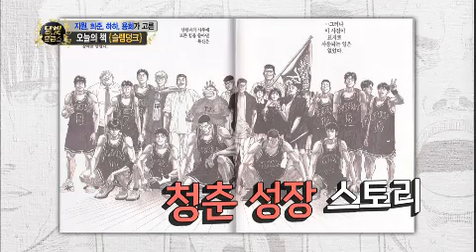달빛프린스 - Moonlight Prince EP04 # 002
Title : Moon Light Prince (EP04)
Showtime : KBS 2TV Tue 11:10 p.m.

*게스트 : 우지원, 문희준, 하하, 정용화

스타와 시청자가 함께 책 읽는

유쾌한 북 토크쇼 '달빛프린스'!

네 번째 프린스! 우지원, 문희준, 하하, 정용화가 선정한 오늘의 책!

[슬램덩크]

농구계의 황태자 우지원!

since 1996. 아이돌계의 조상 문희준!

예비 아빠 상꼬맹이 하하!

만능돌 씨엔블루의 리더 정용화!